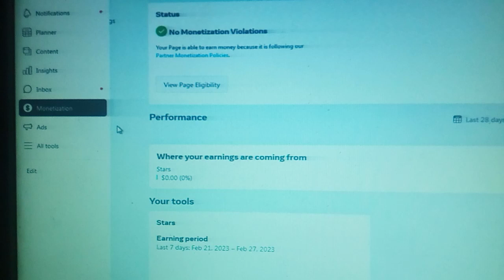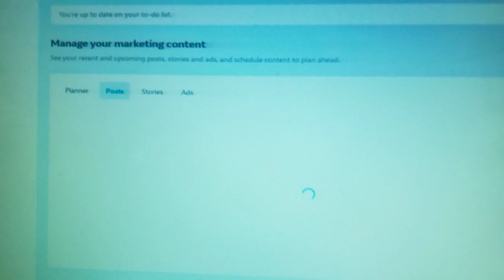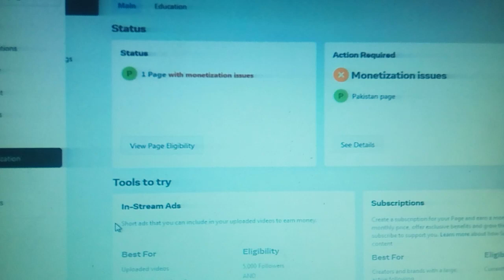Facebook new page Kesy monitize ho ga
new Facebook page monitize ho ga k nae
apna page khud check kryn k monitiz howa k nae